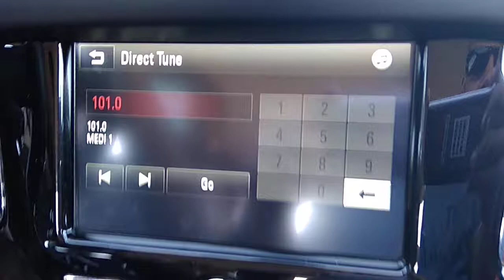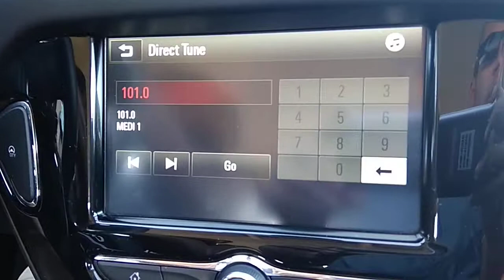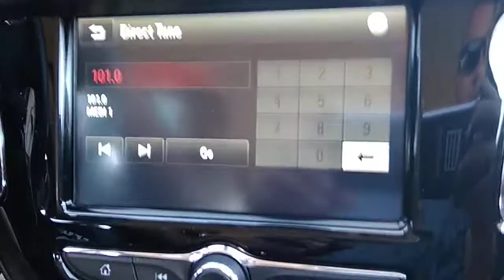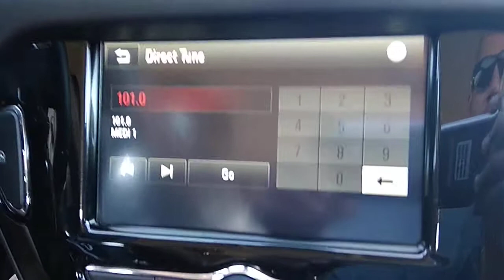Fm dx Medi 1 radio Morocco 101.0 Mhz heard in Fuerteventura Canary islands